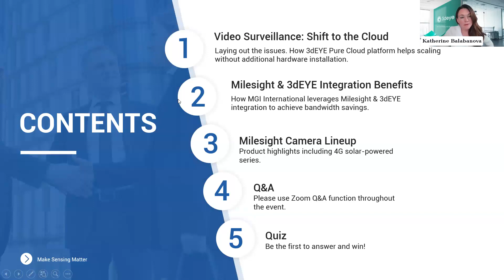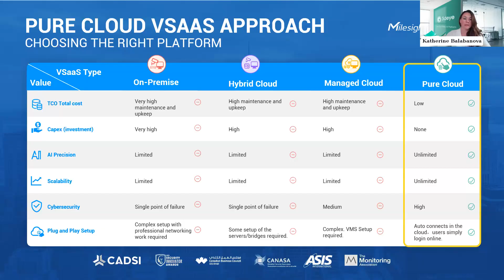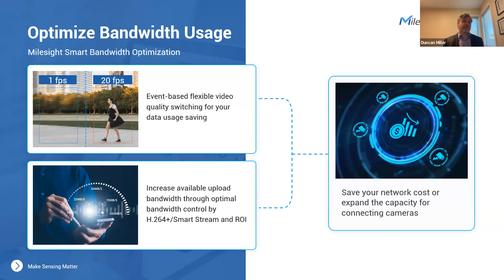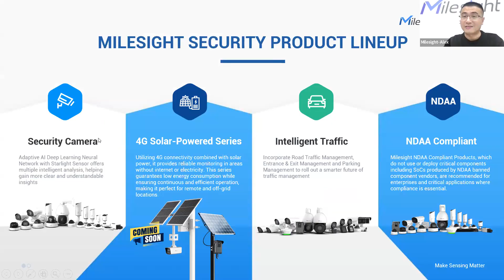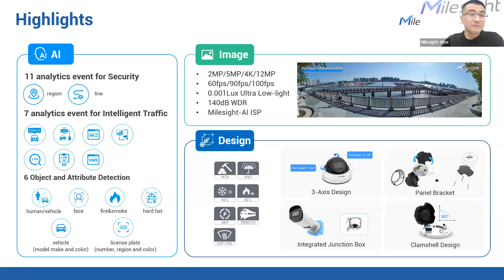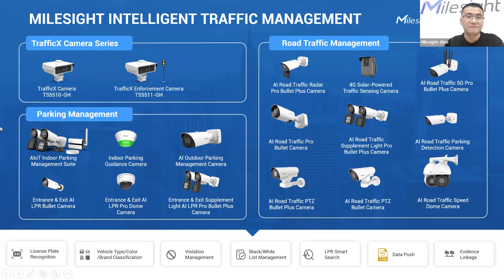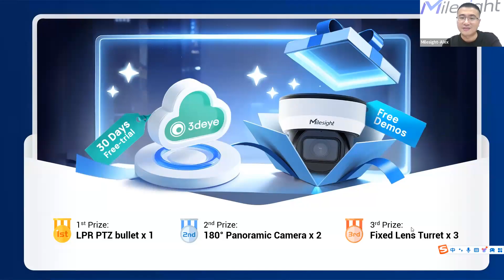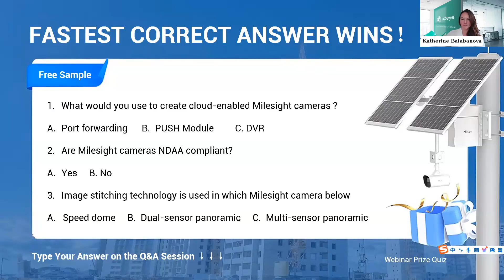Milesight & 3deye Webinar: Bandwidth-Efficient Cloud Video Surveillance Solution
Learn how the AI-powered cloud video surveillance solution from Milesight and 3dEYE Inc. is transforming remote monitoring. This webinar explores how you can save bandwidth and eliminate on-premise hardware, all while enhancing your video management with cutting-edge technology.

📌 Key Highlights:

- 3dEYE Cloud Video Surveillance
- Milesight & 3dEYE Integration
- Plug-and-Play & Bandwidth-Saving Solutions
- Milesight Outdoor Wireless Solution
- Expert Insights & Industry Best Practices